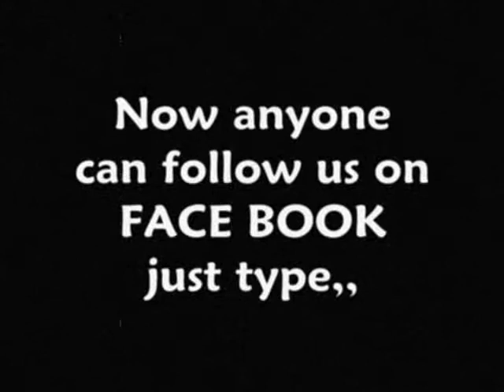Nazzleman-Yu A Mi Woman (High Horse Riddim)HQ